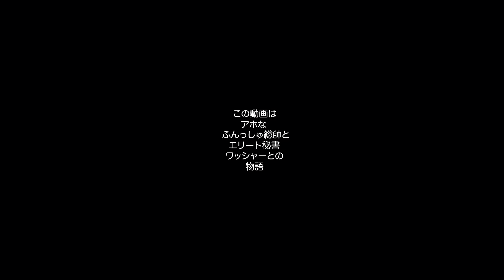ケンタッキーとろーり月見シリーズ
今回は、初のケンタッキーのバーガーを食してみました‼︎
初めて味わうケンタッキーのバーガーは、月見シリーズです🌕
2人の忖度無しの反応は、、、
必見です‼︎

ジャンル:コメディ(コント風)

アホなフンシュ総帥とエリート秘書ワッシャーとの物語🍀
主に食レポ動画を上げてます😊
皆様に美味しい食材と笑いを届けれる様に頑張っていきます‼︎

笑いあり、笑いあり、笑いありな
独特なワールドをたくさんの方に
たくさんの幸せな動画をお届け致します‼︎

毎週、日曜日に配信してます‼︎

使用食材
ケンタッキー月見シリーズ商品

使用画像元
2021 Web-Guided.